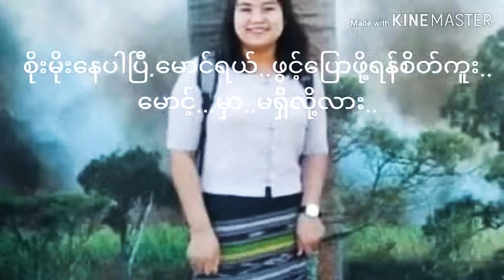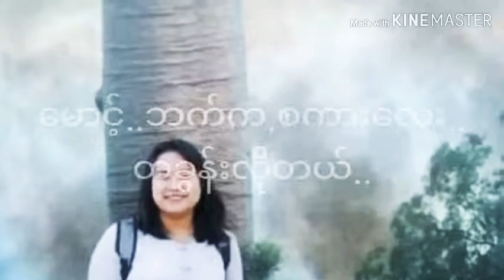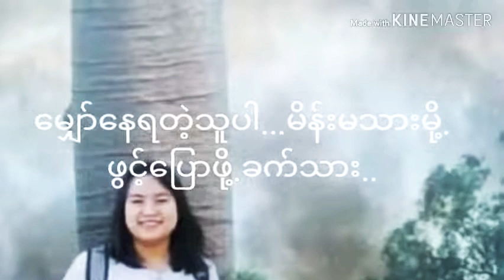Myanmar new song 2020 by nandar win